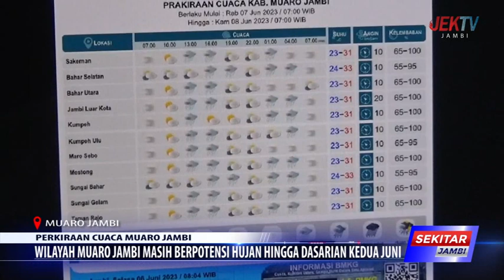WILAYAH MUARO JAMBI MASIH BERPOTENSI HUJAN HINGGA DASARIAN KEDUA JUNI